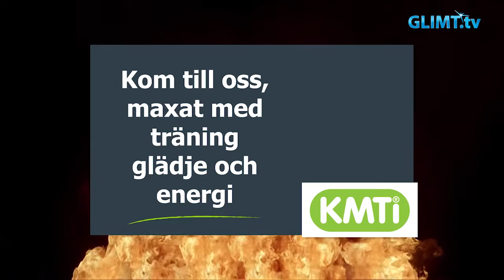Sportåret 2016 - Leif Carlsson, Färjestad BK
Glimt Sport sammanfattar det värmländska sportåret 2016 tillsammans med tio olika idrottsledare inom olika sporter. Först ut är Färjestad BK:s huvudtränare Leif Carlsson.